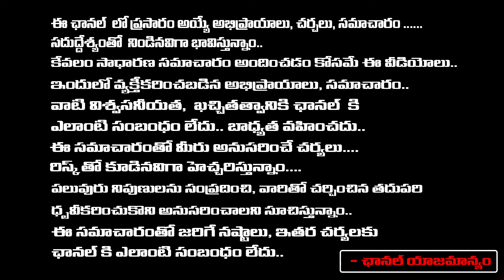AS Rao About Jagan Situation In Upcoming Days | Lokesh | Red Tv